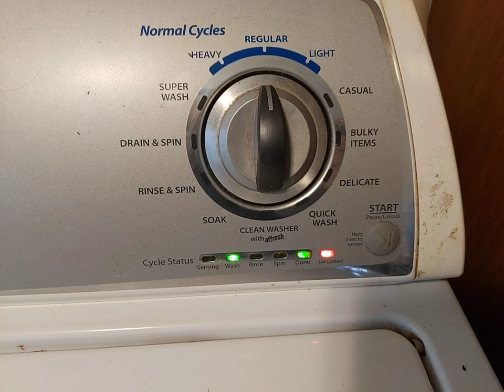Whirlpool MODEL WTW4950XW2 SERIAL C15121220(2)